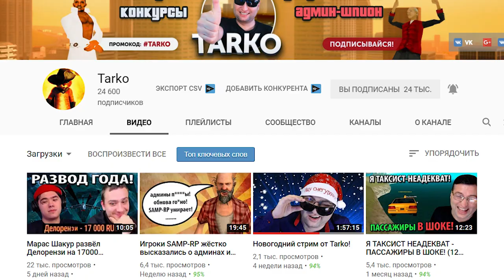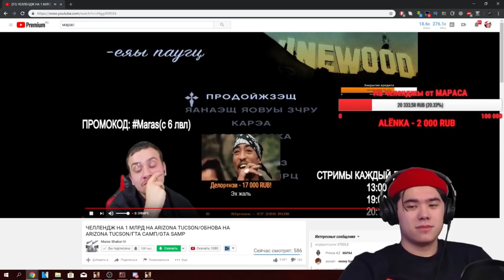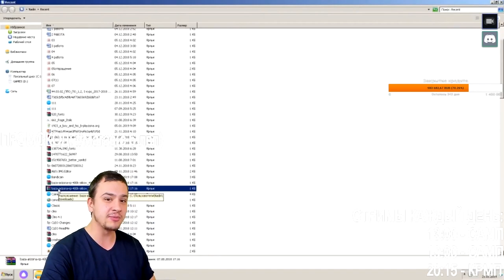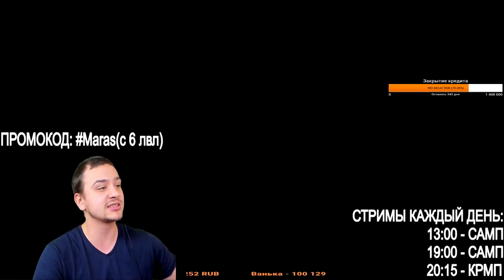Мрази ПОХУЖЕ Марас Шакур ( Maras Shakur )! [ Bryan Fury, Браян Фури ]